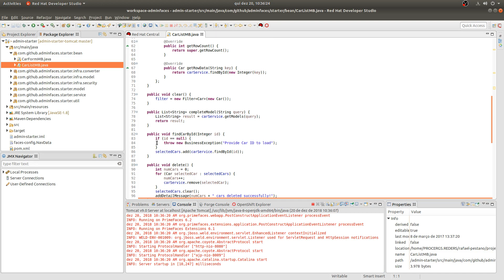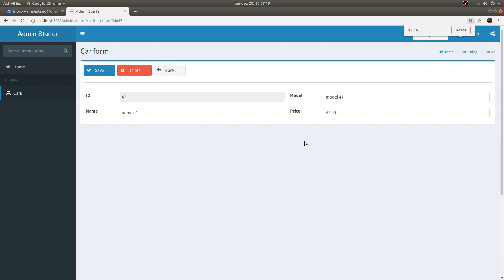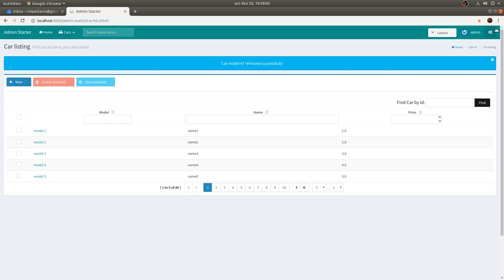AdminFaces Starter running on Tomcat 9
AdminFaces starter Tomcat application running on Tomcat 9 server.